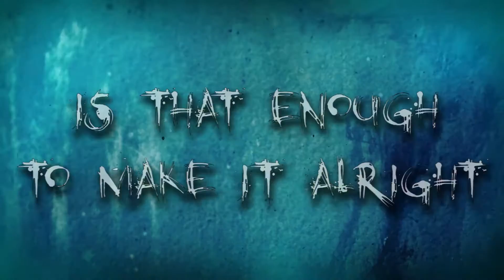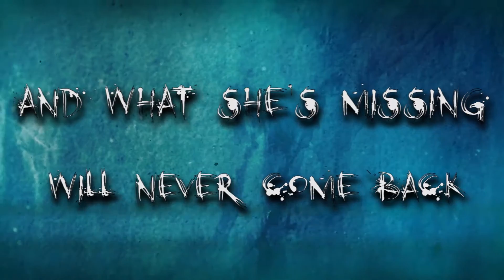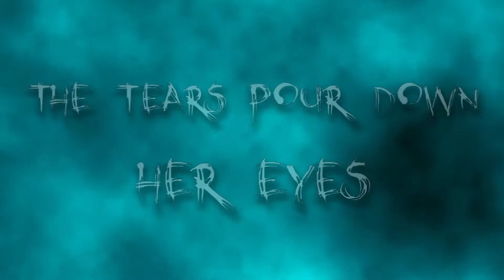Megan Valentine feat. Karol Stanczak - A Songfic 『Official Lyric Video』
"A Songfic" is an original song written and performed by Megan Valentine, featuring production, arrangement and performances by Karol Stanczak

#1 Single from Megan Valentine's upcoming, debut, pop punk EP "Wrong Side of the Road"

Music & Lyrics Written by Megan Valentine
Track Arranged, Engineered & Produced by Karol Stanczack

All Vocals by Megan Valentine
All Guitars, Bass & Backing Vocals by Karol Stanczack
Drums by Josh Davies

Photography: Saoirse Clohessy
Art: Clockwork Dollhouse - Avgi Kanaki

Video edited by Megan Valentine
Original Art by Clockwork Dollhouse - Avgi Kanaki
Photography by Saoirse Clohessy

Megan Valentine

Karol Stanczak